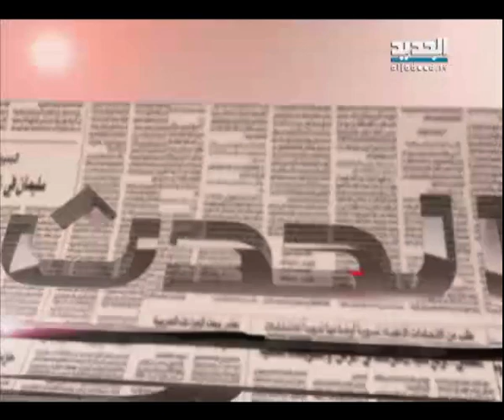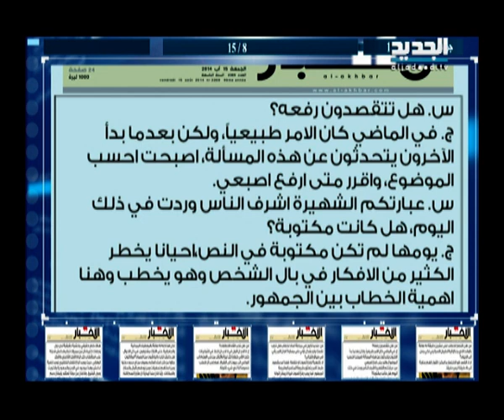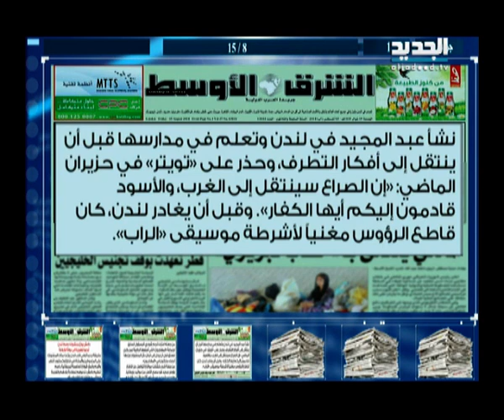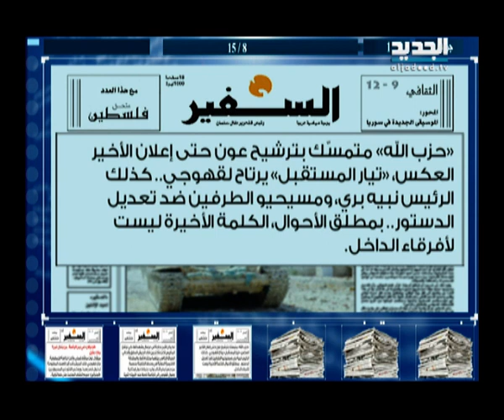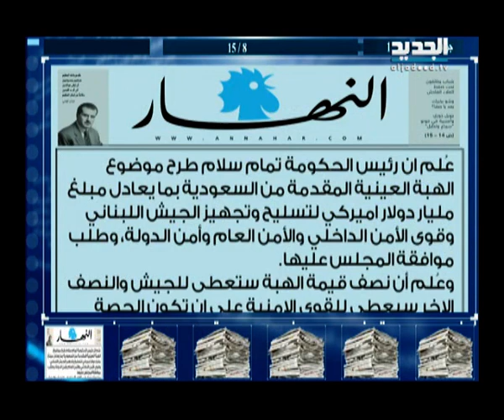الحدث - النائب ياسين جابر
ضيف الحلقة عضو كتلة "التنمية والتحرير" النائب ياسين جابر مع نانسي السبع.